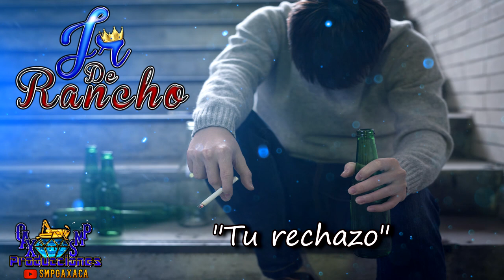Me rechazaste - Jr De Rancho Vol.1 Estreno Exclusivo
AQUI LES DEJO UNA CANCIÓN DE JR DE RANCHO.